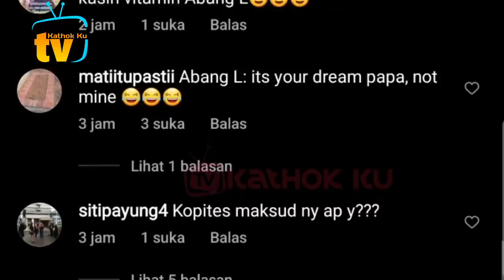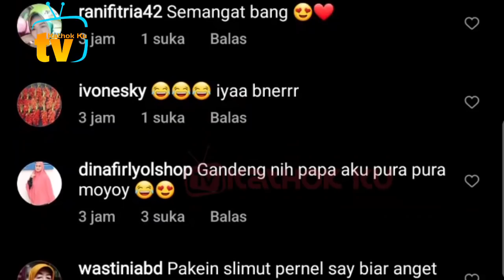Mimpi Apa Semalam, Julidnya Papa Billar❓ Abang L Dijulidin Terus❗ Gak Bisa Tidur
Jangan Lupa: _
Thankz!!..